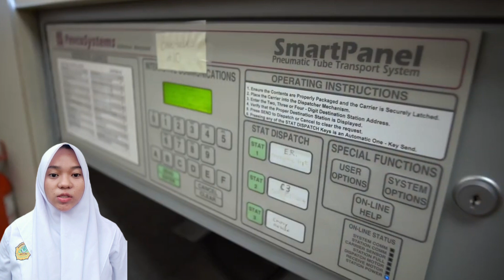35. Intan Herdiana || Health Information Manager